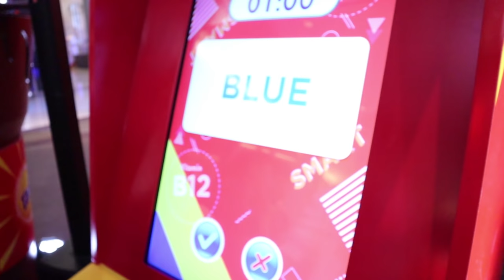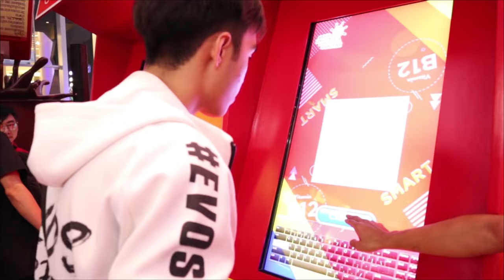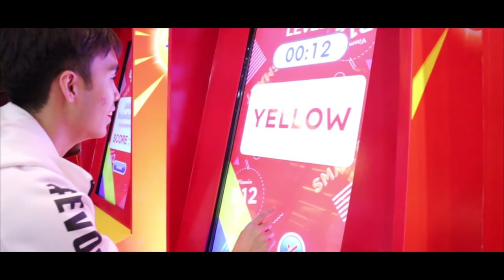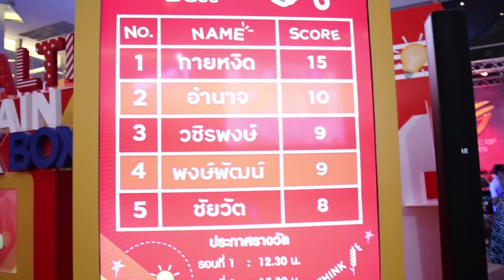กายหงิดลุยงาน TGS